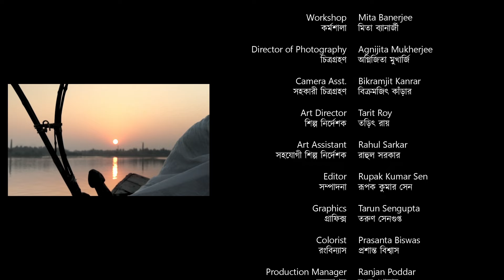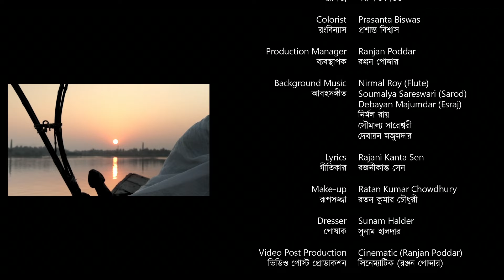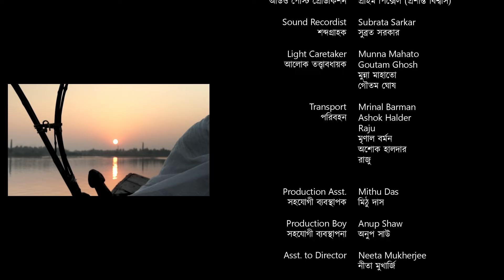Pranabanada Aloukik Lila-3 | Sudhangshu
This is one of the many stories of the mystical powers of Swami Pranabanada.
This film is about keeping faith in your guru. Shudhangshu , a disciple of Swami Pranabananda, goes out with him to collect donations.  In the beginning, Swami Pranabananda tells him an amount that they will collect on that particular day. After the day's collection, they fall short of some money. Will shudhangshu believe his guru and keep faith in him? Does he trust him? Watch to find out.